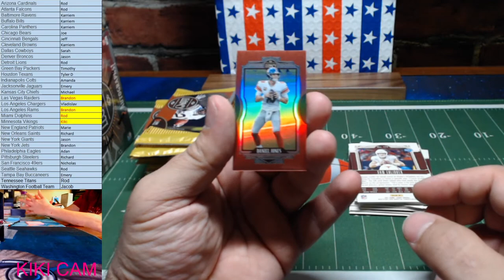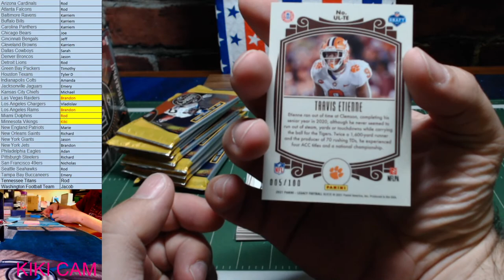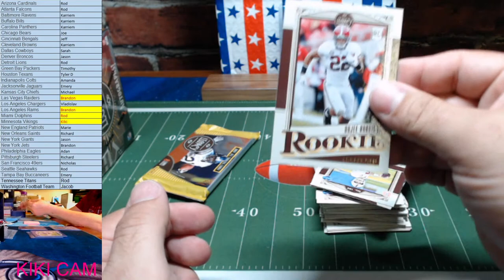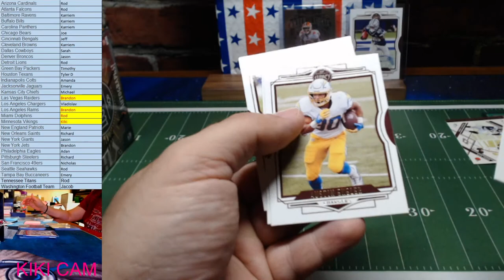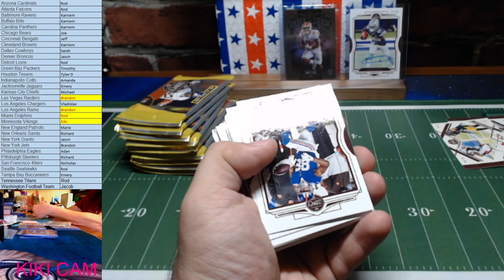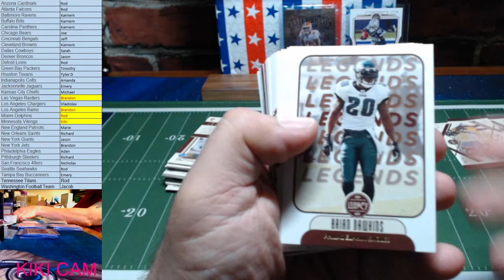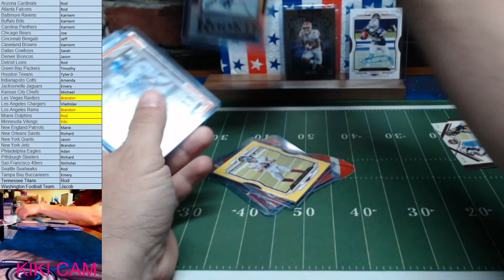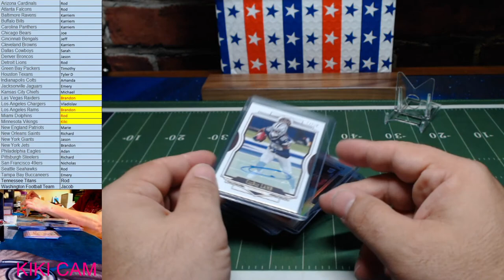2021 LEGACY MEMORIAL DAY 2x Hobby Box eBay Break #2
we have an OFF eBay HOME!!!   less fees for us means better product and prices for you

Legacy Football 2x Break #2    31 May 2021 Monday  7:30PM CST